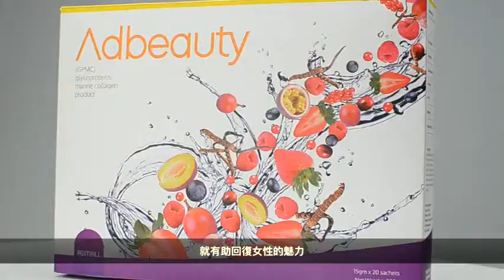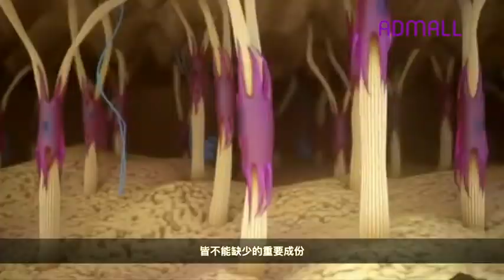Admall Adbeauty（中文版）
经过多年的研究，ADMALL 发现了21世纪缺乏现代生活方式的许多必需品。 因此，ADMALL 的建立是为了满足现代世界不同需求的需求，开发各种产品，从健康和财富到珠宝，特斯拉能源等。 ADMALL 认为，随着这些产品的发展，它将提供一种更加富裕和舒适的生活方式于现代人。 根据 ADMALL 保健系列，ADMALL 非常重视其产品的安全和质量。 因此，这些产品将经过安全规定认可和认证单位的严格检验。 我们健康系列产品包括 ADMALL 冬虫夏草，ADBEAUTY 胶原蛋白饮料，ADMALL 鱼油，ADMALL 胶原蛋白果冻和 ADMALL Nutrixlim 塑身咖啡。